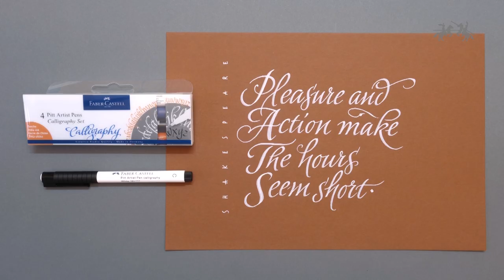| eRaft.ro - Birotica & Papetarie | Marker caligrafic Pitt Artist Pen 4 buc/set FABER-CASTELL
Intra pe pentru a descoperi o gama foarte larga de produse de birotica si papetarie care iti usureaza viata si iti cresc productivitatea la birou.
Marker caligrafic Pitt Artist Pen 4 buc/set FABER-CASTELL